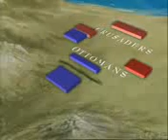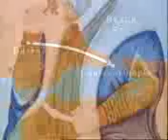yeniceriler PART 2-OTTOMANS OSMANLI